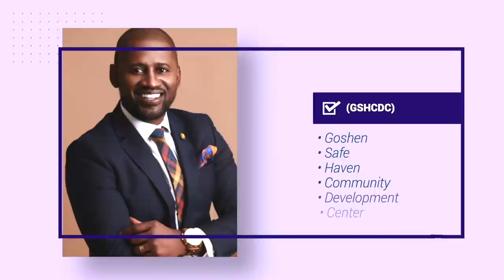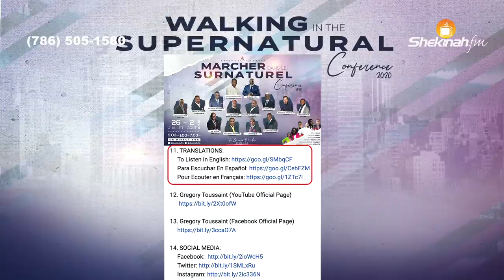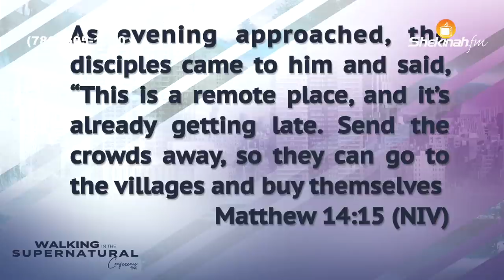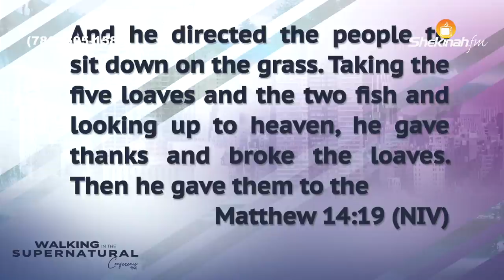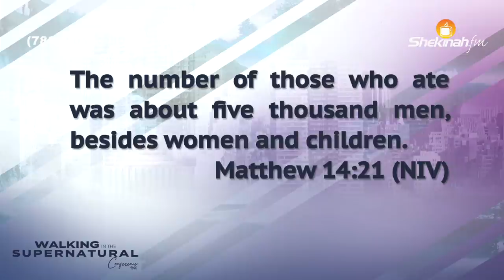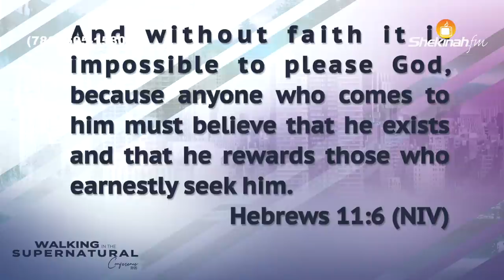"Utilize Kingdom Technologies For Supernatural Dominion" | Dr Jason Renville | Full Message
1. Next Step/Prochaine Étape

3. Solomon Envelope/Enveloppe Salomon

4. Andrew Operation // Opération André

7. Bookstore:

10. 40 Days Registration

12. Gregory Toussaint (YouTube Official Page)

13. Gregory Toussaint (Facebook Official Page)

17. Administrative Address:
    990 NE 125th street (Suite 200)

21. SHEKINAH KIDS

22. 7 Day Conference (ENGLISH)

23. 7 Jours de Conférence (CREOLE)

24. Legliz Palé (SIGN THIS PETITION)

25. Nouveau Code Pénal

27. 7 Days Conference Registration

28. 7 Days Conference Schedule 2020